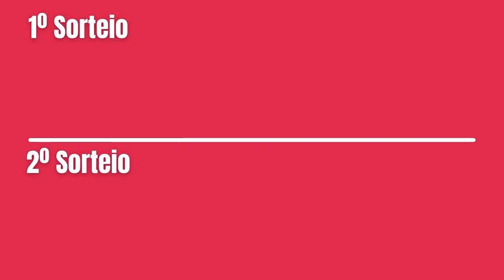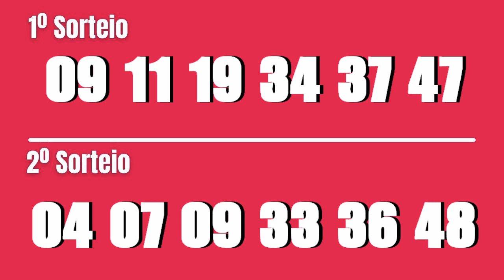Resultado Dupla-Sena Concurso 2367 de ontem 17/05 | Loterias Caixa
...:::PREMIAÇÃO DUPLA-SENA 2367:::...
1º SORTEIO
6 acertos
0 aposta
R$ 0,00

5 acertos
9 apostas
R$ 6.534,19

4 acertos
667 apostas
R$ 100,76

3 acertos
13.038 apostas
R$ 2,57

2º SORTEIO
6 acertos
0 aposta
R$ 0,00

5 acertos
20 apostas
R$ 2.646,35

4 acertos
814 apostas
R$ 82,56

3 acertos
15.146 apostas
R$ 2,21

Próximo sorteio
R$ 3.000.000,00